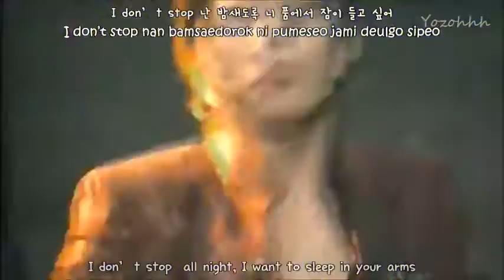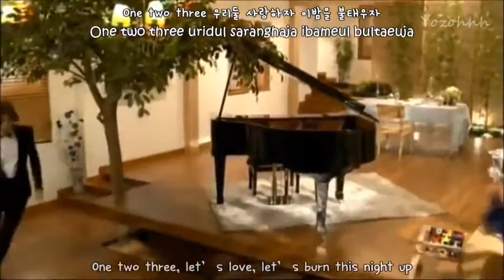[MV ]TAKE ONE (No Min Woo, Park Ki Woong) - TOUCH (w/ lyrics)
not mine.
repost